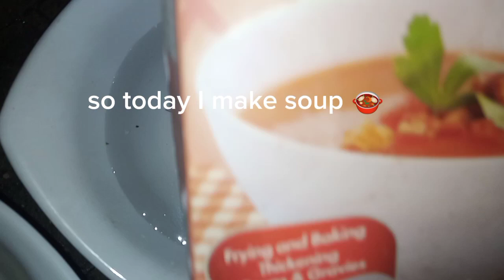hy guys today I make soup#viral